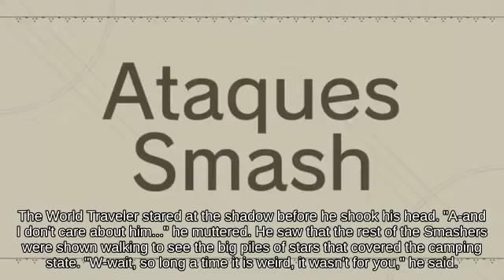Wii U Tilt Attack Wolf near Find Mii 🚴‍♀️🍖 attacks with Star Rod🐔